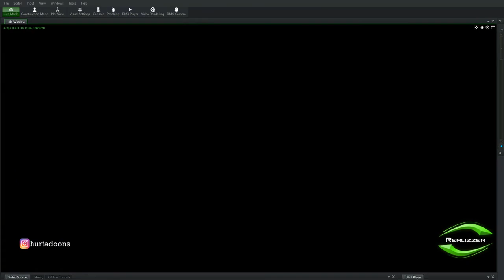Avolite|Lighting show|Mastodon - Dry bone valley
Mastodon - Dry Bone Valley

Programmed with Avolite T1
Visualised with Realizzer 3D
Winamp for time code
Video Software Resolume Arena 6

Musica y videoclip original del grupo Mastodon.
Este video no se hace con intenciones lucrativas
el uso del material es con fines didacticos.

Original song and music video by Mastodon
this video is didactic , not for commercial use.